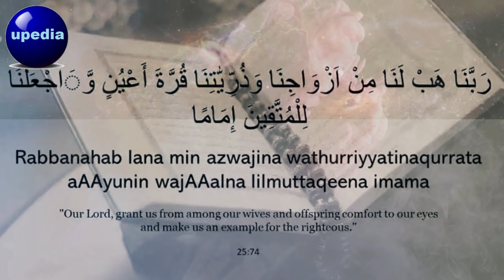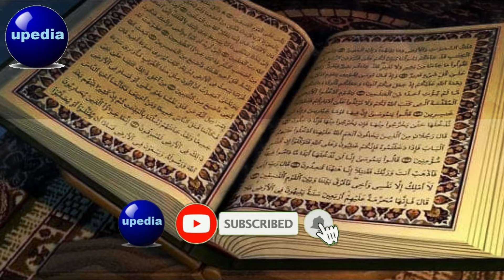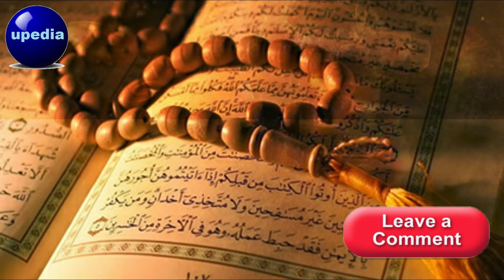Aulad E Narina K Liye Wazifa | Aulad K Liye Behtareen Dua | Gentle Wazifa For Aulad | upedia in urdu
Video topics.
Wazifa for aulad narina | be aulad ka wazifa | wazifa for baby boy | aulad e narina ka hasool | aulad nareena ke liye dua wazifa | aulad ke liye wazifa |

Aj ham ap sab doston k liye boht hy shandar wazifa lekar hair howey hai jis ki barkat se aor Allah pak ke hukum se ap ko duniyan ki sab se bari naimat mil jaegy, Allah apko aulade narina se nawaz dega.

Naik oolad ka wazifa | Aulad K Liye Behtareen Dua | Gentle Wazifa For Aulad | upedia in urdu